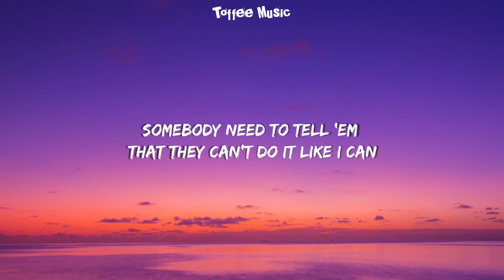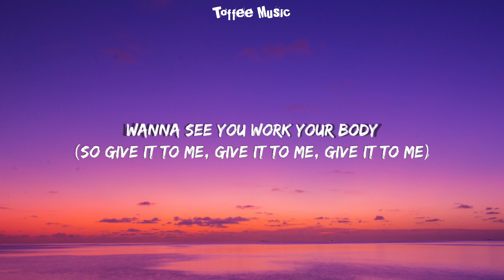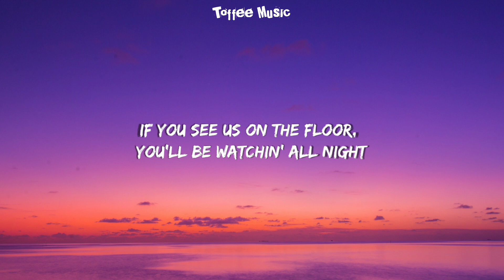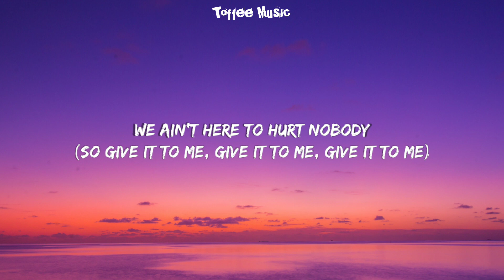yally - Party Party (TikTok Remix) Lyrics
👉:-yally - Party Party (TikTok Remix) Lyrics if you see us in the club well be acting real nice

👉:-Lyrics

is it going, is it going, is it going, is it going?